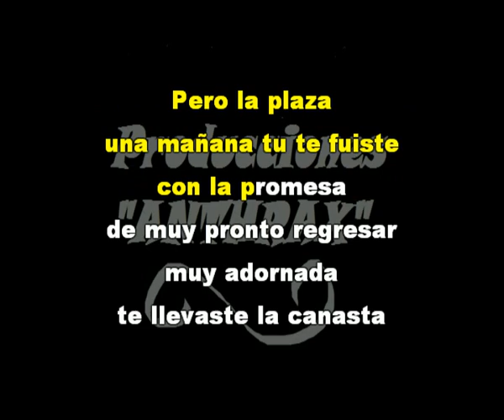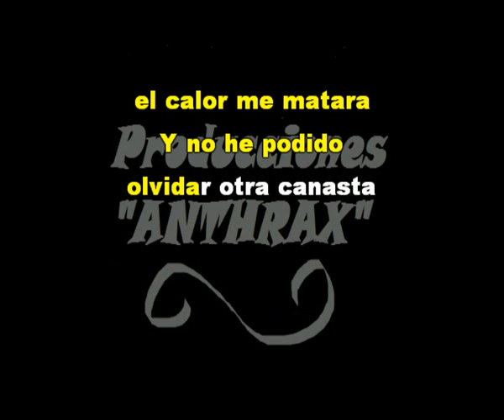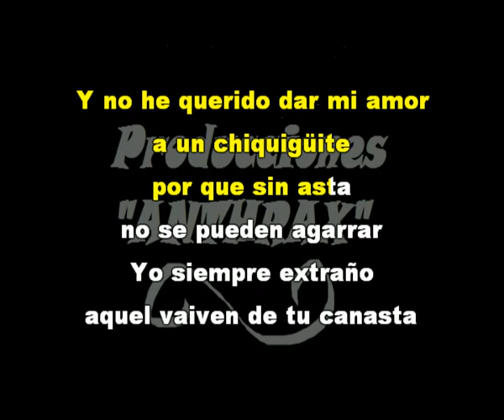La Canasta Karaoke Marimba Orquesta Ecos Manzneros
Mis amigos ahi les va esta pista muy bonita